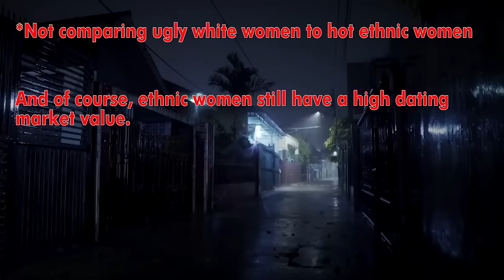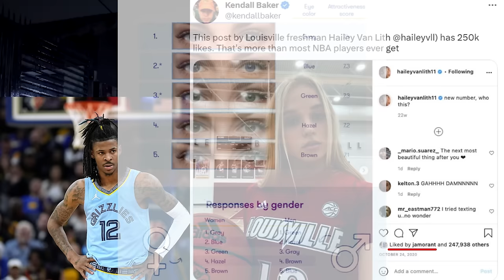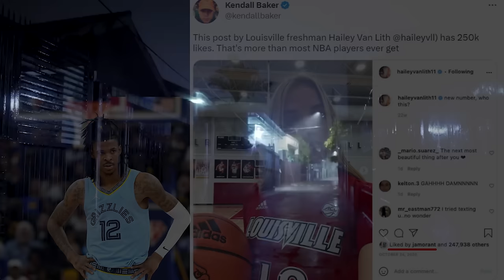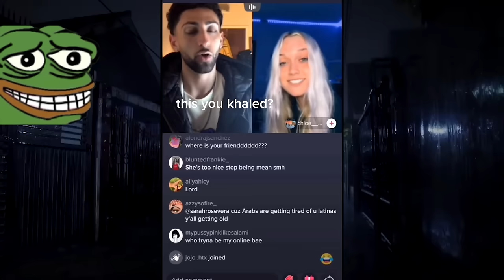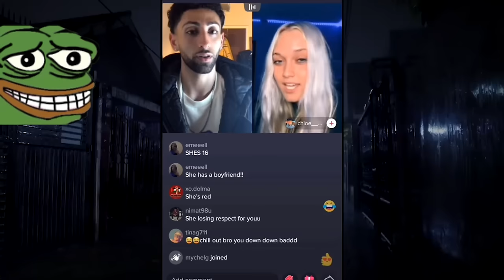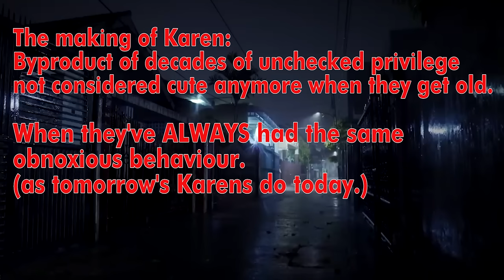We need to stop doing this.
The making of Karen.